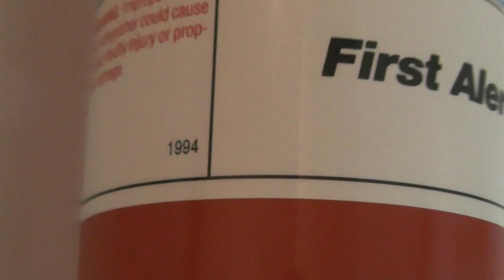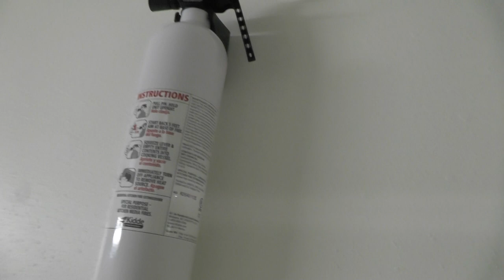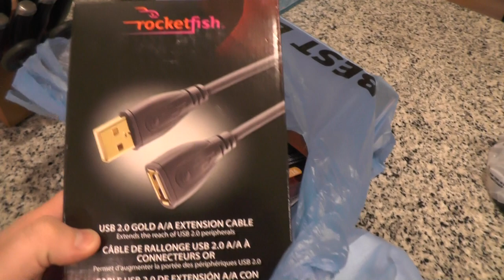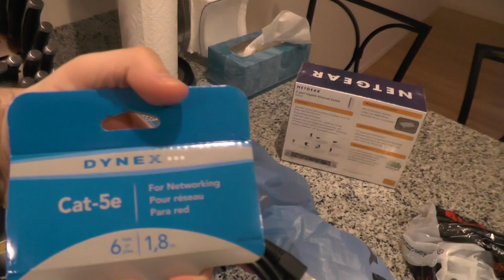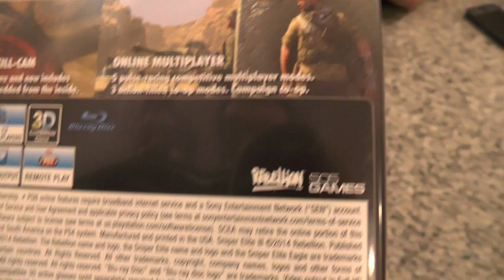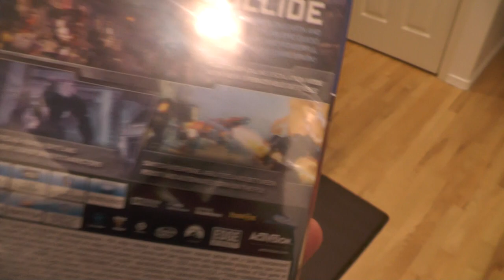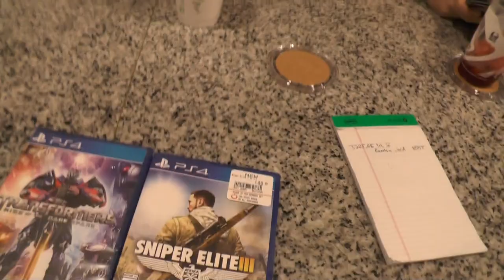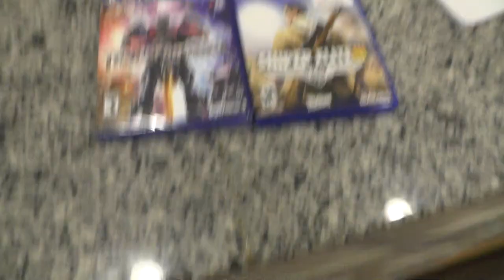Washington Vlogs 2014: July 2 - Final Prep/1st Trip to Gamestop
These are vlogs of Phil and Leanna's move across the country from Connecticut to Washington in June of 2014. This was a HUGE step and change for us and we wanted to document the entire process from start to finish!

is the SOURCE for my new content!